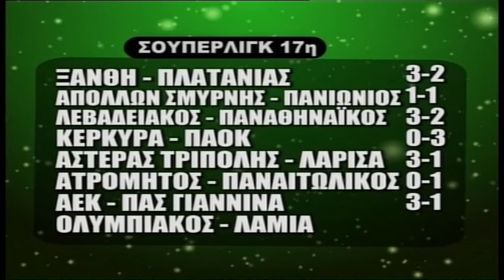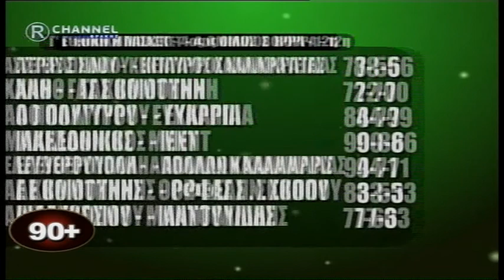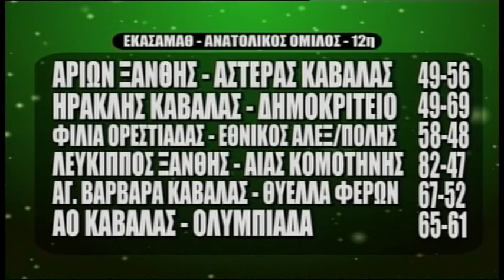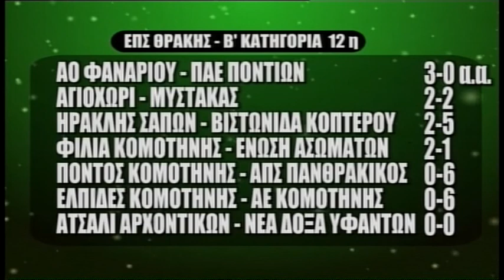ΕΚΠΟΜΠΗ 90+ 15 01 18 mpeg4